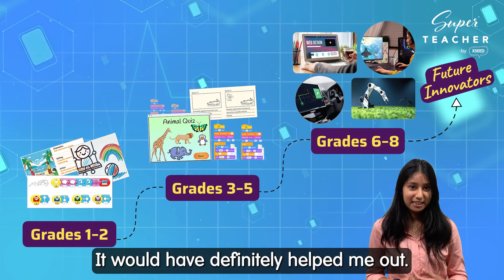"Amazed by the Quality of SuperTeacher Computer Science Program" • NUS Student, Singapore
"I couldn't believe students as early as Grade 1 were engaging with core computer science concepts!" In this video, Ananya, a Computer Science student from National University Singapore (NUS), reflects on the quality of the new Computer Science program from SuperTeacher by XSEED -- and how it connects directly to what she is learning at the college level. "It's not just about following instructions to operate software ... but about bringing ideas to life, which is something that even college students struggle with," Ananya says of the program's Capstone Projects.

Watch the video to hear more, including firsthand experiences of SuperTeacher students currently using the program!

About the SuperTeacher Computer Science program: Launched in 2025, the SuperTeacher Computer Science program develops problem-solving, critical thinking, and communication skills, empowering children to become creators—and not passive consumers—of technology.

About XSEED: XSEED Education is a Singapore-based education system based on a proven teaching method that improves conceptual thinking and problem-solving skills, strengthens English language expression, and enhances confidence. Through its flagship SuperTeacher schools program, XSEED has reached 2 million children and up-skilled and certified over 100,000 teachers globally.